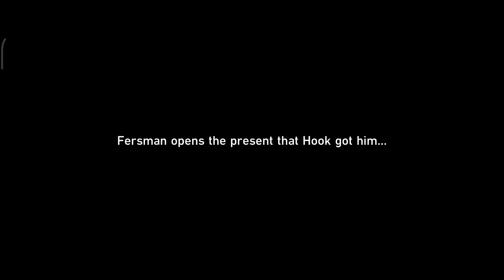Honkai: Star Rail - Hook's Gift Companion Mission